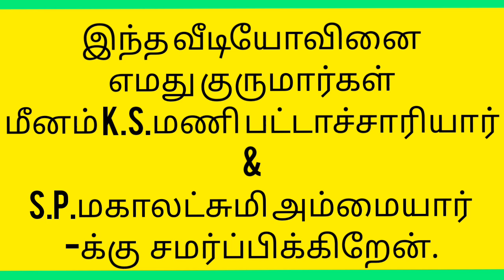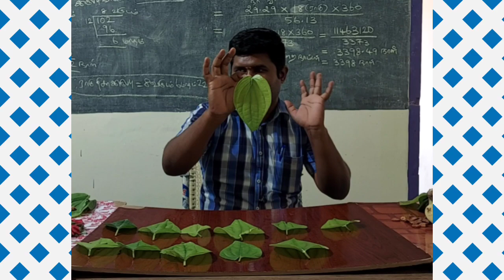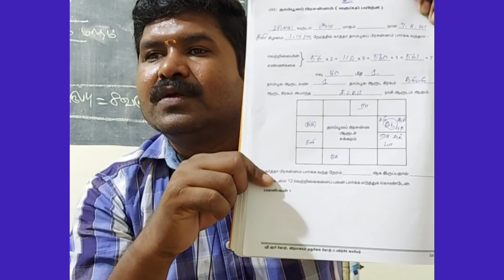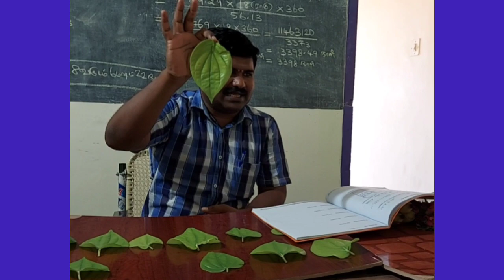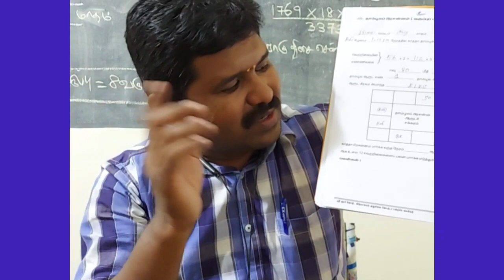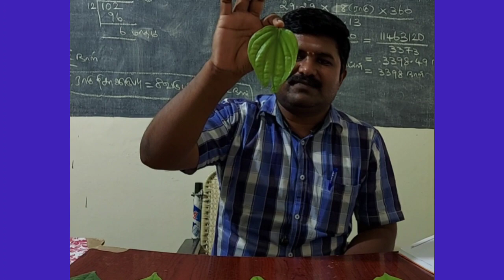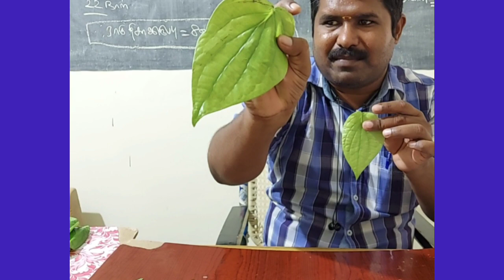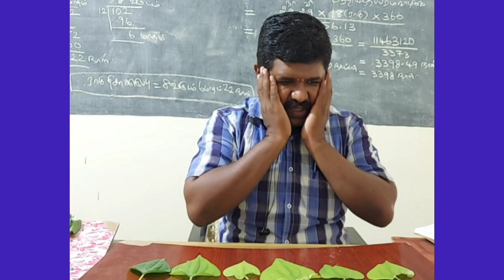தாம்பூலப் பிரசன்னம் அடியேனின் நேரடி அனுபவம்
தற்போது ஸ்ரீ ஹரி ஜோதிட வித்யாலயத்தின் 30 வது ஜோதிடப்பயிற்சி வகுப்புகள் ஆன்லைன் மூலமாகவே வீடியோ வடிவில் உங்கள் வீட்டு வரவேற்பறைக்கே வருகிறது.

உங்களின் பொன்னான மற்றும் பயனுள்ள நேரத்தைப் பயன்படுத்தி உயரிய கலையாம் ஜோதிடக் கலையை கற்றுக் கொள்ள ஆர்வமா?

தாங்கள் உலகின் எந்த மூலையில் இருந்தாலும், உங்களைத் தேடி, எங்களின் எளிமையாக வடிவமைக்கப்பட்ட பாடப்புத்தகங்கள் மற்றும் வீடியோ பாடங்கள் உங்களைச் வந்தடைய அருமையான வாய்ப்பு.

மேற்கண்ட பயிற்சி வகுப்பில் தாங்கள் இணைய விரும்பினால் பின்வரும் நீல நிற லிங்கை தொட்டு புதிய வாட்ஸ்அப் குரூப்பில் இணைந்து கொள்ள வேண்டுகிறேன்.

 தொடர்புக்கு:
A. பாஸ்கர் B.A astro,
ஜோதிட ஆசிரியர்,
கரூர் வேடச்சந்தூர் ஒட்டன்சத்திரம் மையம்.